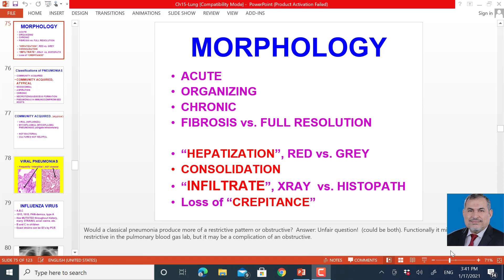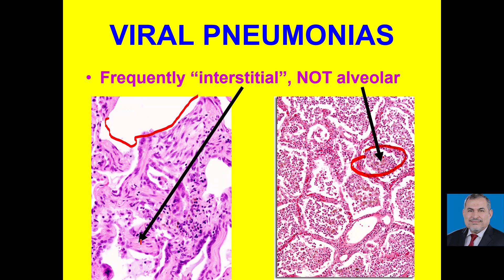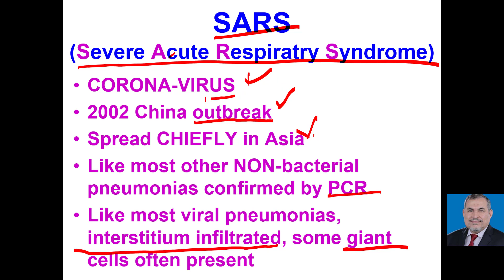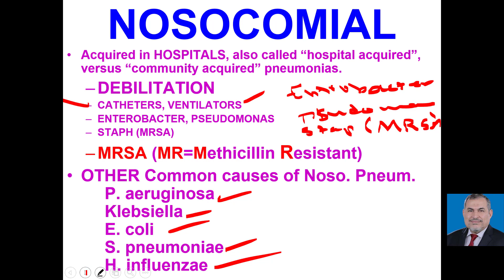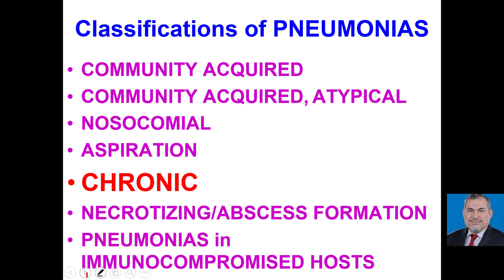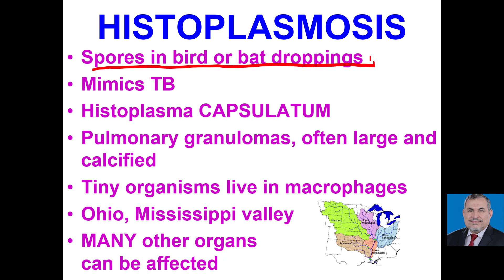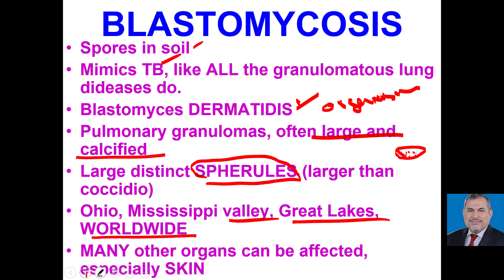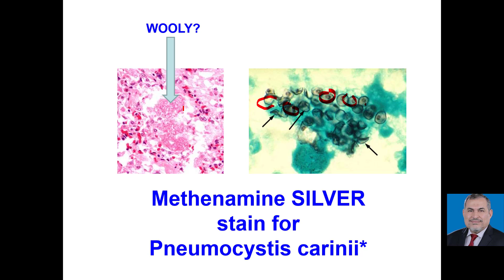pathology lung diseases4 pneumonia د عامر الخزاعي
قناة د عامر الخزاعي الطبية  simplified lectures from Robbins pathology for medical students